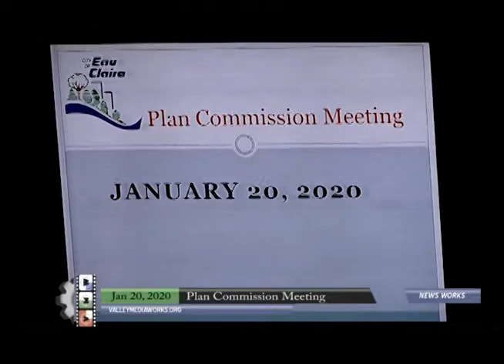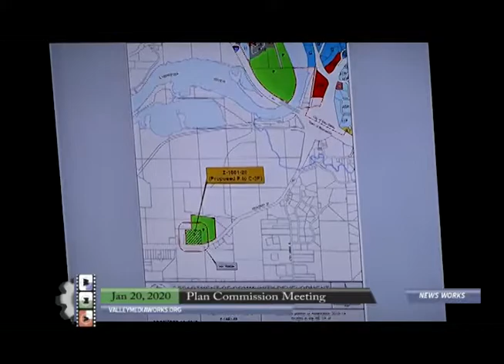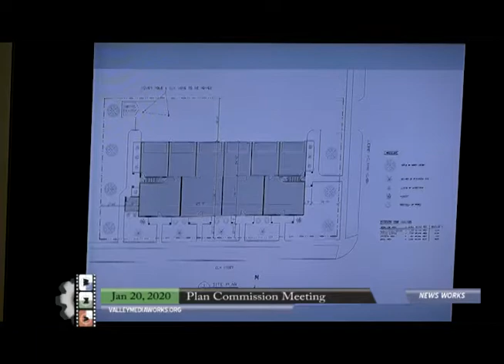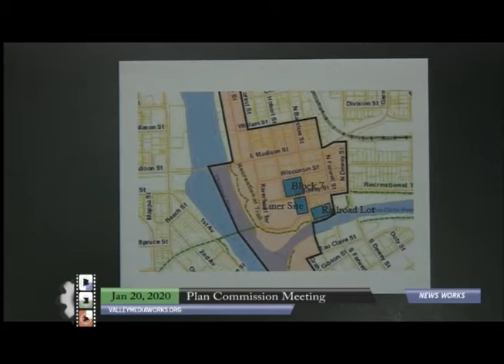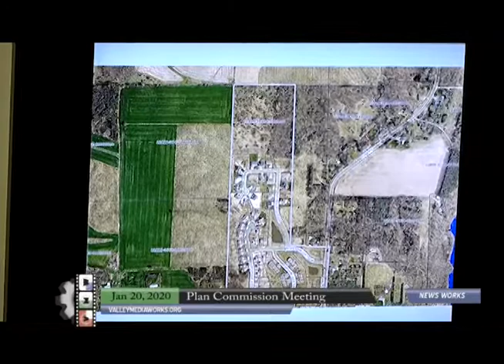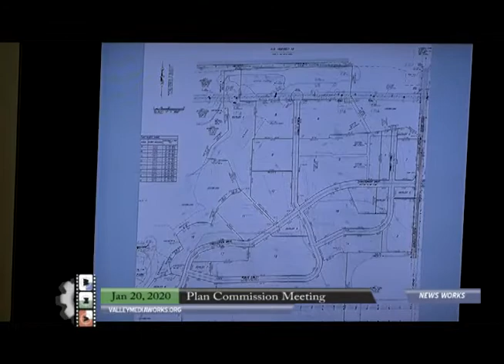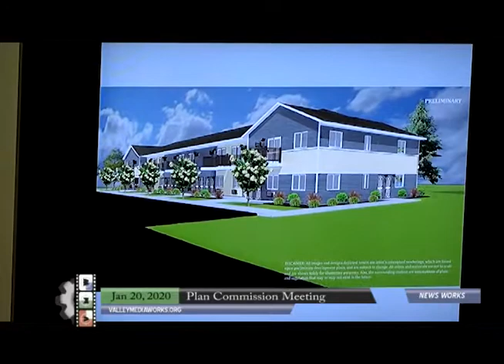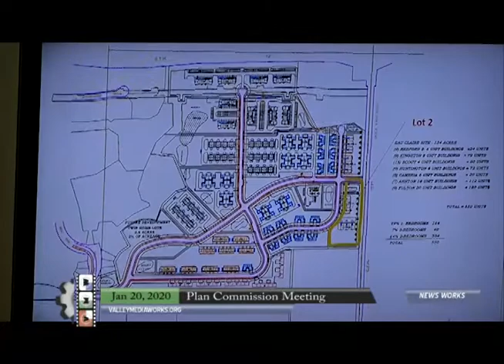Eau Claire Plan Commission Meeting - Jan 20, 2020